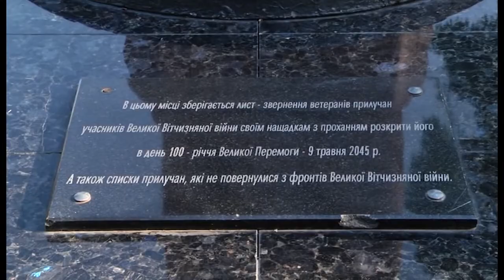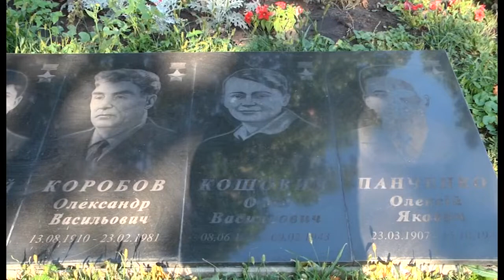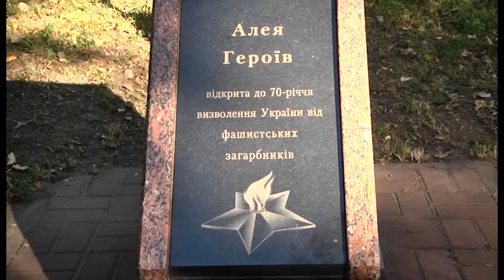75-та річниця завершення Другої світової війни